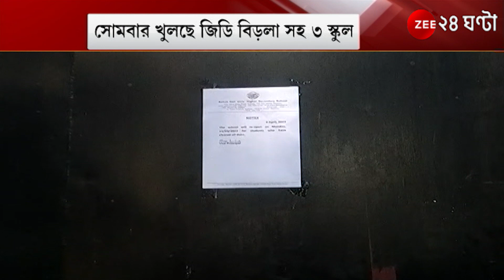Kolkata Schools: সোমবার ফের খুলছে কলকাতার ৩ স্কুল, বকেয়া ফি যাঁরা দিয়েছে তাঁদেরই প্রবেশে অনুমতি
Kolkata Schools: বিক্ষোভে বন্ধের পর সোমবার ফের খুলছে কলকাতার ৩ স্কুল, বকেয়া ফি যাঁরা দিয়েছে তাঁদেরই প্রবেশে অনুমতি